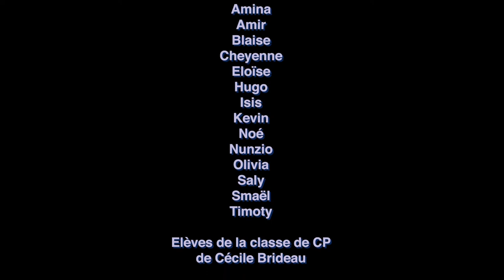L'océan vous dit merci ! CP - Ecole R. Dorey - Tournus (71)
Une tortue est prise au piège dans un filet…
Réalisé par une classe de CP de l'école primaire R. Dorey à Tournus.
Papier découpé  (6h)